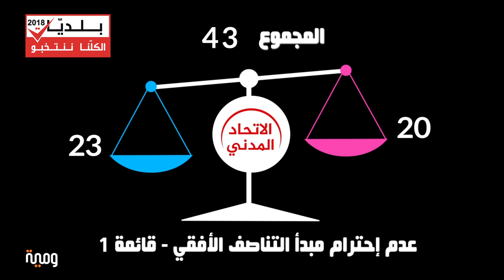ومية : التناصف الأفقي في البلديات